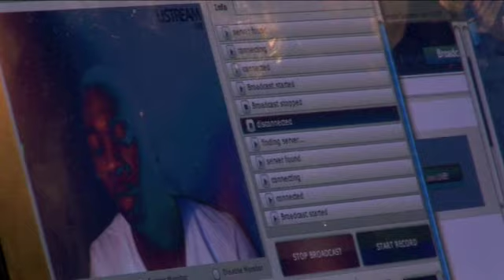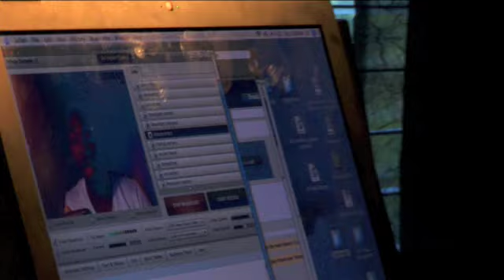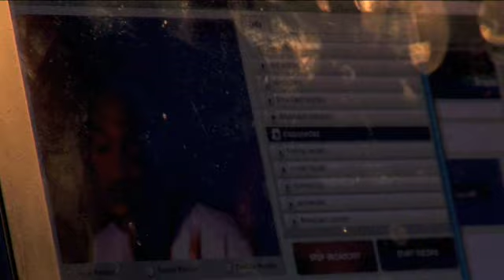Sammie sings on Ustream live!!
Sammie singing to his fans live on ustream!
Princesammies.com
Twitter.com/princesammie